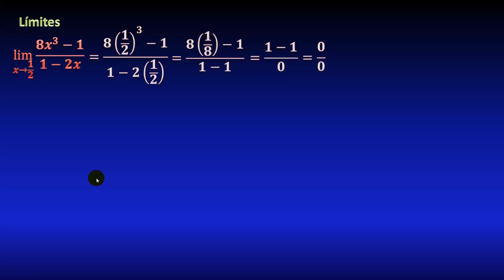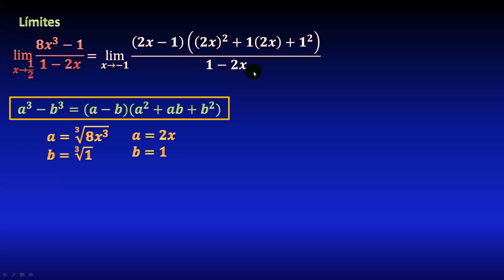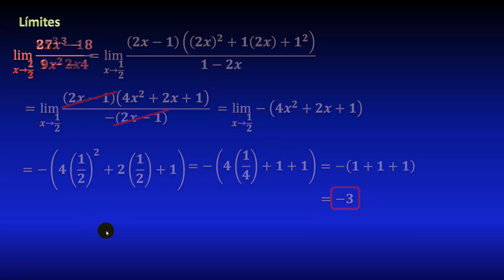24. Límite con indeterminación 0/0 con fracción y diferencia de cubos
Ejercicios resueltos de límites algebraicos de la forma indeterminada 0/0, realizando el binomio al cuadrado, realizando la factorización de los polinomios (factor común, trinomios, diferencia de cuadrados, diferencia de cubos, suma de cubos, suma de potencias quintas, diferencia de potencias cuartas), con operaciones con fracciones, explicado paso a paso.

** MIRA TODOS MIS CURSOS AQUÍ **
** BIBLIOGRAFÍA **
- Calculus, Spivak
- Calculo una variable, Juan de Burgos
** DONACIONES **